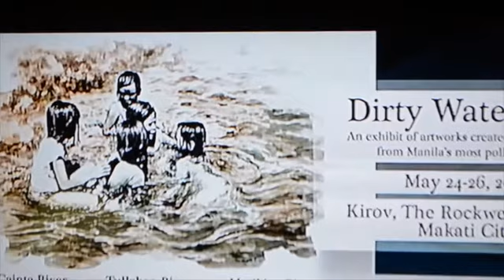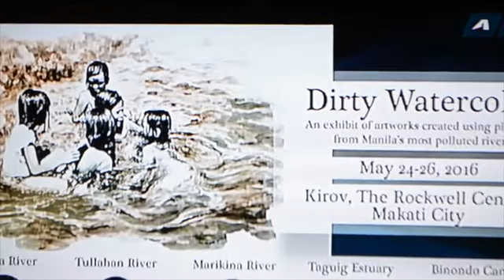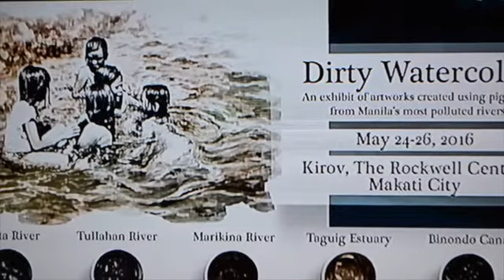Cid at ANC Mornings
Cid Reyes, Curator of "Dirty Watercolor" exhibit at Rockwell Center talks about the May 24th event at ANC Mornings talk show.